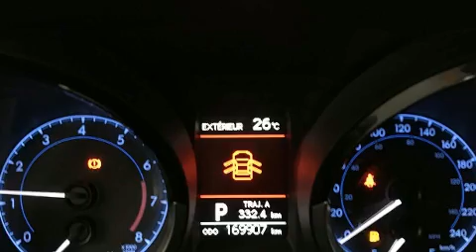2015 Toyota Corolla S in Charlemagne, QC J5Z 0B5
Attendez-vous toujours à plus avec la Toyota Corolla 2015. Ce véhicule à traction possède une transmission automatique et un moteur 4 cylindres de 1,8 L. Parmi les principales caractéristiques on retrouve un climatiseur, l'ouverture automatique de la glace du conducteur, un compte-tours, un ordinateur de bord, un afficheur de la température extérieure, colonne de direction inclinable et télescopique, rétroviseurs extérieurs chauffants, et beaucoup plus. Vous apprécierez la musicalité de la chaîne stéréo, qui comprend une lecteur CD et une connexion MP3, commandes audio sur le volant, et 4 haut-parleurs parfaitement positionnés. Toyota a mis la sécurité des occupants au coeur de ses préoccupations avec les équipements suivants: coussins gonflables à l'avant avec détecteur de poids du passager, rideaux gonflables pour protéger la tête, système antipatinage, système d'assistance au freinage, la mise hors de fonction du système d'allumage, et freins antiblocage. Le dispositif de stabilité électronique fait appel à des technologies de pointe qui rehaussent l'adhérence à la route. Notre objectif: offrir les meilleurs prix et le meilleur service à chacun de nos clients. N'hésitez pas à nous appeler.